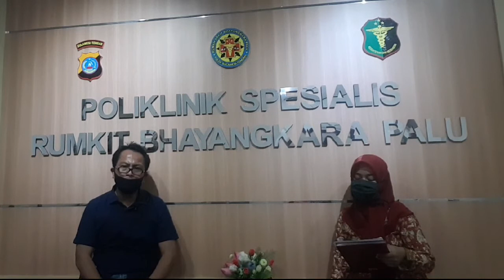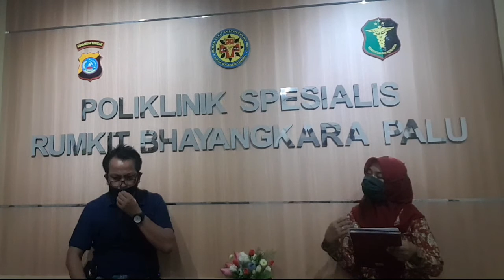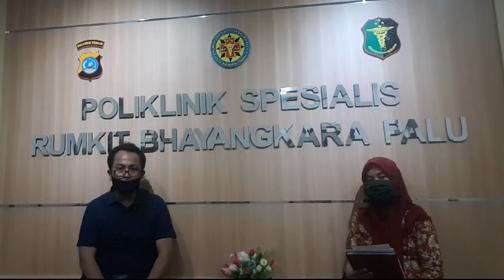pengobatan autoimun dengan herbal. lupus. rematik dan asam urat. anemia hemolitik. trombositopenia.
pengobatan autoimun dengan herbal, lupus, trombositopenia, rematik dan asam urat, anemia hemolitik.

Penyakit autoimun sekitar 80 an. Diantaranya lupus atau SLE, glomerulonefritis, grave dieses, anemia autoimun, diabetes melitus tipe 1, imun trombositopenia purpura ITP, rematik artritis, radang usus.  glomerulonefritis bisa menimbulkan Sindrom nefrotik terjadi bengkak seluruh tubuh disebabkan oleh albumin yang turun krn banyak yang keluar lewat ginjal.

Radang ginjal merupakan peradangan pada ginjal mengakibatkan sejumlah darah keluar dan protein, sehingga bisa timbul anemia dan komplikasi bisa terjadi sindrom nefrotik

Buat pasien saya, semangat  dan  jaga kesehatan

Penyakit ginjal ini sering terjadi pada pasien diabetes
Pengendalian gula darah pada pasien diabetes itu penting untuk mencegah komplikasi. Pasien harus mengetahui bahwa penyakit diabetes itu tidak bisa sembuh tapi bisa di kendalikan.
Untuk mengendalikan gula darah melalui diet yang benar, olahraga, obat diabetik dan insulin jika diperlukan. Sulitnya pengendalian gula darah biasanya disebabkan oleh pengetahuan pasien akan penyakit diabetes sangat minimal.

Permasalahan penyakit diabetes begitu kompleks, dan menuntut komitmen bersama dokter, pasien, keluarga pasien dan pengusaha farmasi untuk saling bekerja sama untuk menunjang keberhasilan pengobatan diabetes.